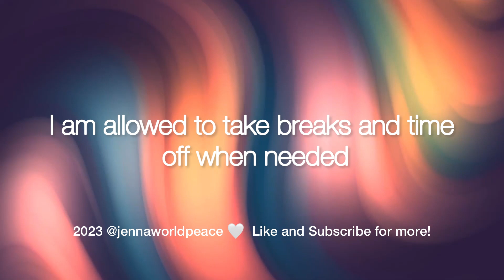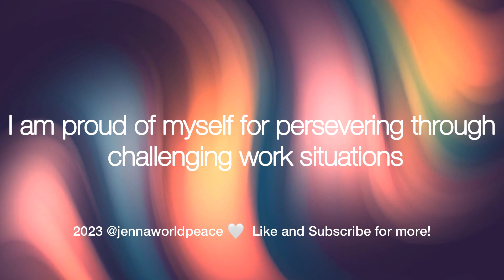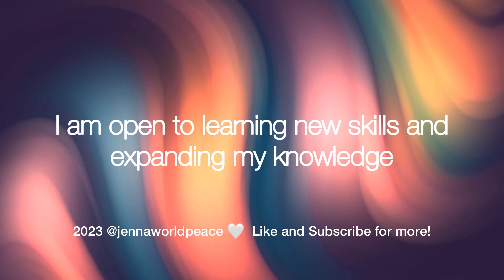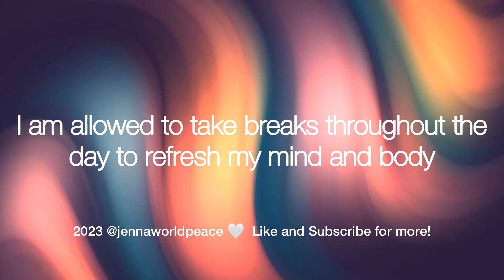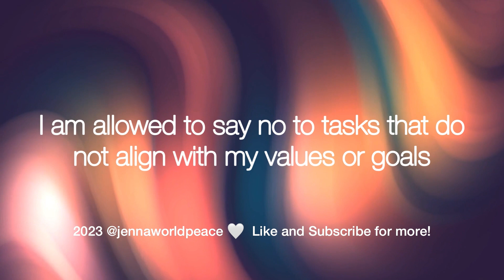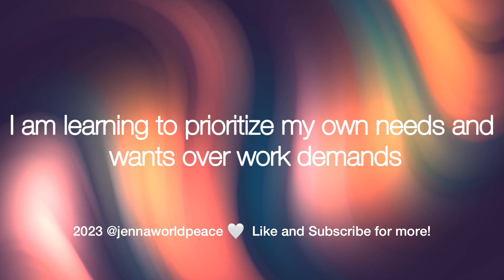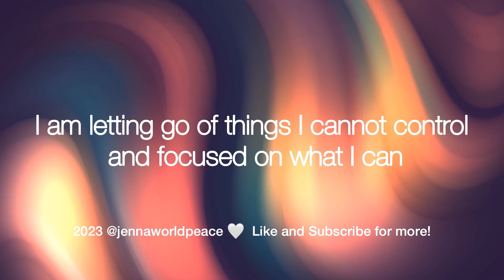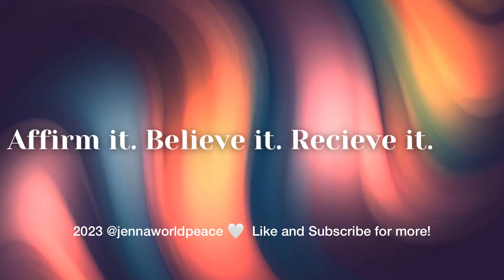Prioritizing YOUR mental health: Affirmations for Overcoming Corporate Burnout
Are you feeling exhausted, overwhelmed, or trapped in a toxic work environment? It's time to prioritize your mental health and regain control of your life. In this empowering affirmation video, we offer powerful affirmations and practical insights to help you overcome corporate burnout and toxic work environments.

🥊 Beat corporate burnout and toxic workplaces: Discover how to break-free from the chains of stress and negativity and find your path to personal well-being.

🧠 Affirmations for mental strength: Listen to uplifting affirmations specifically catered to reprogram your mind and empower you to create a healthier work-life balance.

💼 Navigate toxic work environments: Gain valuable strategies for dealing with office challenges and politics without compromising your mental health.

💛Cultivate self-care and self-compassion: Learn the importance of self-care and how to establish healthy boundaries in the workplace, fostering a positive and fulfilling professional life.

💪🏼Build resilience and inner strength: Unlock the secrets to developing resilience adaptability, and emotional intelligence to thrive in any work environment.

🌱Create a fulfilling career: Align your career goals with your personal values, finding fulfillment and purpose in your professional life.

🧘🏻‍♀️Incorporate mindfulness into your routine: Discover mindfulness techniques and practices that can help you reduce stress, increase focus and enhance overall well-being amidst work-related challenges and emotions.

It's time to put yourself first and find balance in all areas of your life.